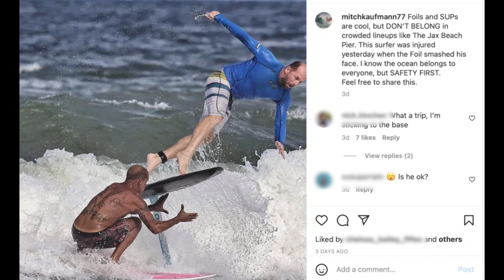The Grit! September 1, 2022 (Full episode 180)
In today’s Fight Club themed episode, Chas and David are overwhelmed by surf rage that’s infiltrated our line ups. They unpack Joel Tudor being assaulted by the sweeper at Cardiff, the surfer being nearly drown by a local in La Jolla, the foiler who hatcheted someone at Jax Beach, Vans shot between the WSL’s eyes, and You vs last week’s lil’ anon TikTok’r. Put up your dukes and Enjoy!

LISTENER LINE

Call in and leave a message. Let us know who it’s for, which show you’re contacting, and we may play your message on-air for public discussion.

Have fun!